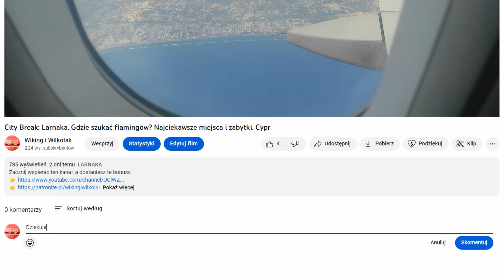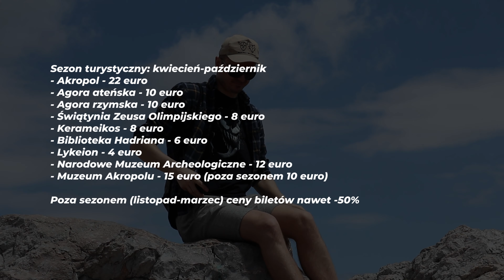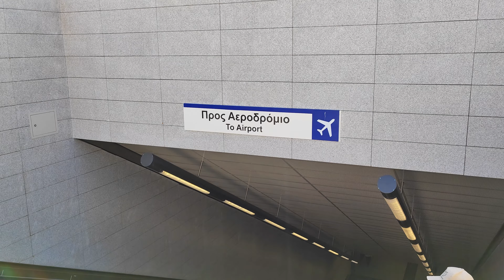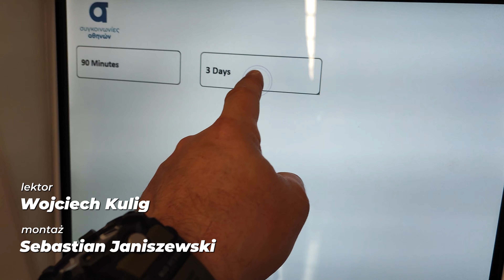City Break: Ateny. Budżetowa podróż do serca starożytnego świata. Najciekawsze atrakcje w 4K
Pełne antycznych zabytków, Ateny rocznie przyciągają miliony turystów, którzy najczęściej łączą zwiedzanie starożytnej stolicy z urlopem na jednej z rajskich wysepek Morza Egejskiego.

Z podróżniczego obowiązku należy wspomnieć - choć zapewne każdy to wie - miasto jest jednym z najważniejszych ośrodków turystycznych w Europie.